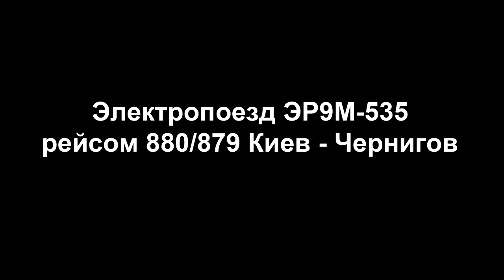"Правильная блокировка" ЭР9М-535 рейсом 880/879 Киев - Чернигов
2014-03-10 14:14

Электропоезд ЭР9М-535 рейсом 880/879 Киев - Чернигов
Станция Нежин Юго-западной железной дороги, Украина

Electric trainset ER9M-535 regional express 880/879 Kyiv - Chernihiv
Nizhyn station, South-west railroad, Ukraine

Електропоїзд ЕР9М-535 рейсом 880/879 Київ - Чернігів
Станція Ніжин Південно-західної залізниці, Україна